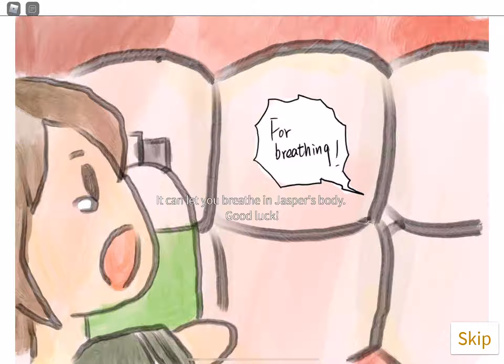Roblox : Digestive Adventure OBBY